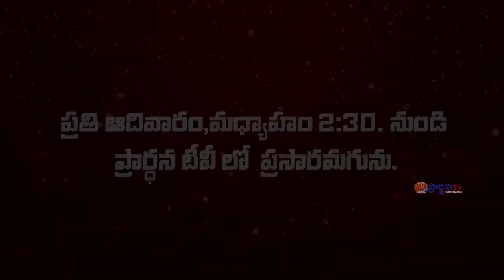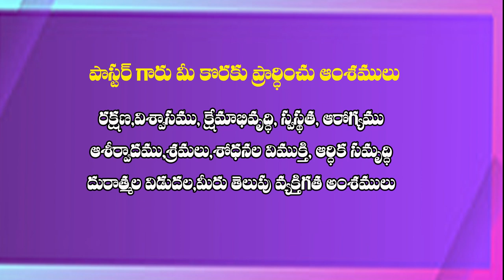K SURESHBABU GARU 06 10 24